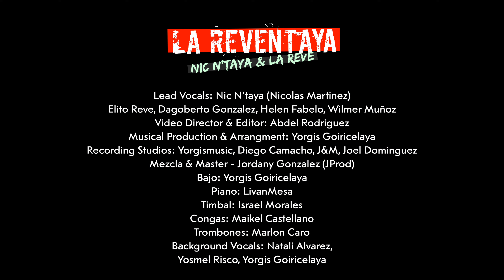Nic N'Taya - La reventaya (Official Video) ft Elito Revé y su Charangón.